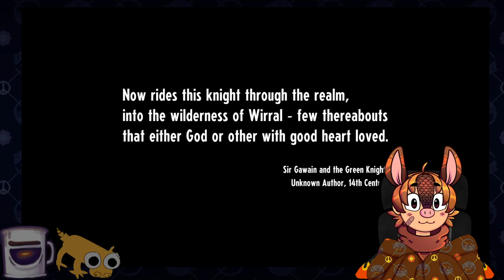Checking out Cassette Beasts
The first stream I did of Cassette Beasts before failing to exhibit ANY self control and playing through all of it off-screen. Oh well, at least it seems like there'll be updates. Originally broadcast on May 2nd, 2023.

Rocco Farend is a rude, crude, and impossibly groovy armadillo game designer who streams on Twitch. His content primarily focuses on gamedev and art content, indie titles, platformers, and JRPGs such as Dark Souls, Monster Hunter, and Final Fantasy 14 (FFXIV).

If you want to help support this indie VTuber on his grand adventures in gaming, consider subscribing to the official Rocco Farend YouTube Channel, and if you’re feeling adventurous, follow me on my other platforms.